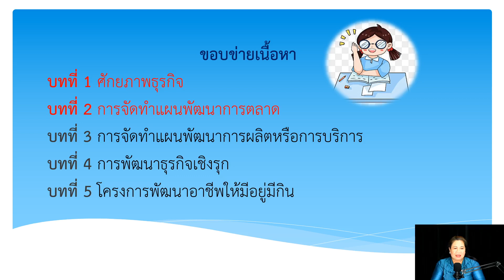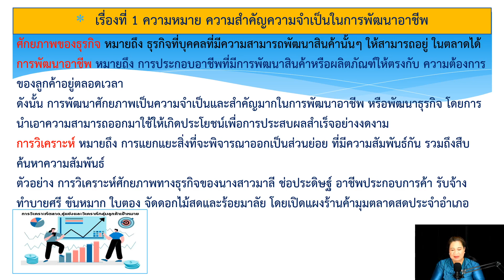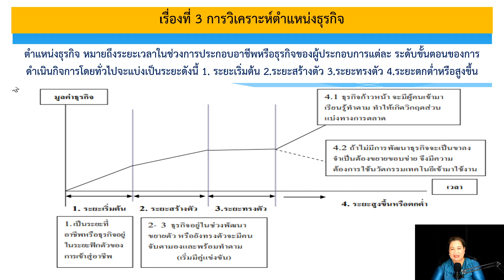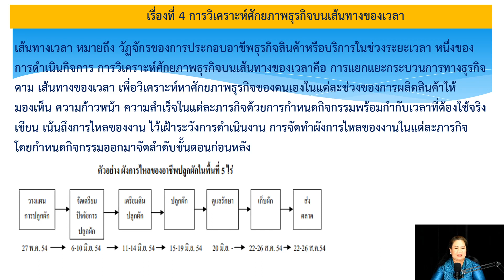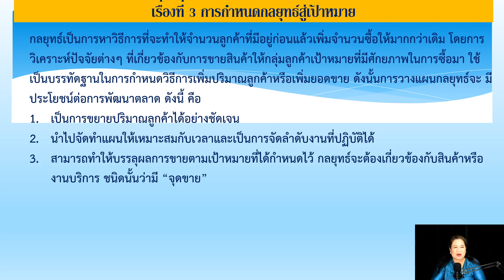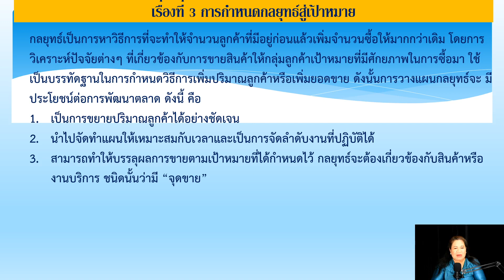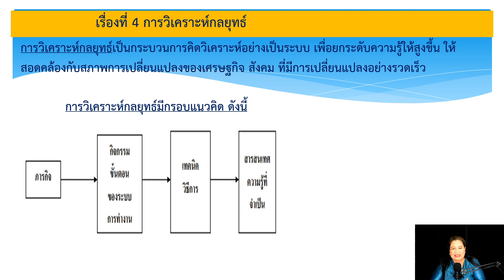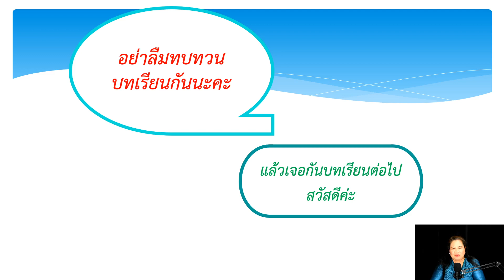EP : 6 วิชาการพัฒนาอาชีพให้มีอยู่มีกิน อช11003 ระดับประถมศึกษา